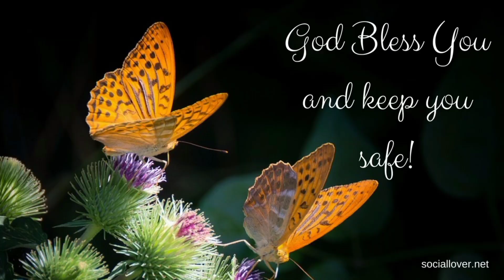Gender in ultrasound scan 4D imaging Part 28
Welcome to Radiology Foreage

Gender Identification of Male or Female  in 1st pregnancy ultrasound

Part 28

for watch my more informatic videos click on these links which are given as below
ultrasound course

Gender Identification of Male or Female  in 1st pregnancy Part 27

Gender Identification of Male or Female  in 1st pregnancy Part 26

Gender Identification of Male or Female  in 1st pregnancy part 25

Gender Identification of Male or Female  in 1st pregnancy ultrasound  Part 24

Gender Identification of Male or Female  in 1st pregnancy ultrasound    Part 23

Gender Identification of Male or Female  in 1st pregnancy ultrasound   Part 22

  Part 21

Gender Identification of Male or Female  in 1st pregnancy ultrasound   Part 20

part 19

Gender identification  of Male and Female  in 1st pregnancy ultrasound
 Part 18

Identification of Gender male or female in ultrasound part 17

Identification of Gender male or female in ultrasound part 16

Identification of Male or Female in ultrasound

Part 14

Identification of Male and Female  in 1st pregnancy ultrasound

Part 9

Identification of gender male or female part 15

Identification of Male or female in ultrasound of twins fetus
Part 7

Part 1

  Part 2

Part 3

Identification of Male and Female Twins fetus in 1st pregnancy ultrasound

Part 4

Part 5

Part 6

Part 8

PART   1
A complete guidance  to Anomaly ultrasound scan

MRI of baby moving in womb

MRI of baby moving in womb part 2

Anatomy of chest CT  scan axial and coronal images

Appendicular Mass  in ultrasound

How to do appendix ultrasound

how to di appendix ultrasound  part 2

Stone in Gallbladder ultrasound

Lecture #1

how to i do Gallbladder ultrasound

Lecture#2

Anatomy of Gallbladder ultrasound

Lecture #6

Conditions for Gallbladder ultrasound

Ultrasound  physics

lecture 2

Lecture 3

Lecture  5

Lecturer 6

Focusing of ultrasound